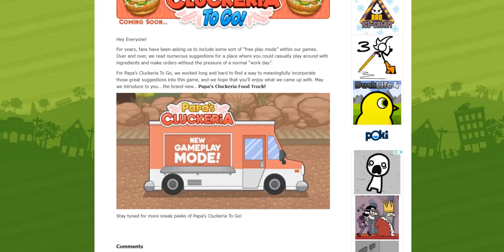Sneak Peek: New Game Mode!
Yay! New Game Mode is Here!